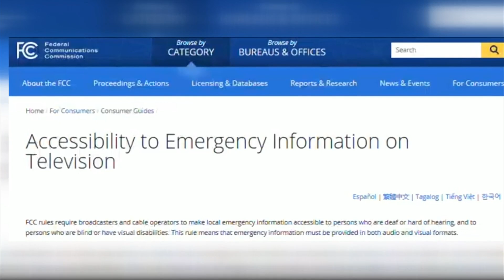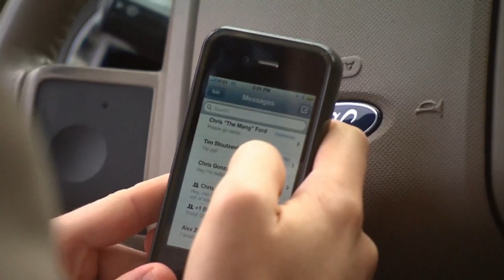VIDEO: Why TV stations interrupt shows for tornado coverage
Meteorologist Chris Michaels talks with two experts as to why TV stations cut into programming.